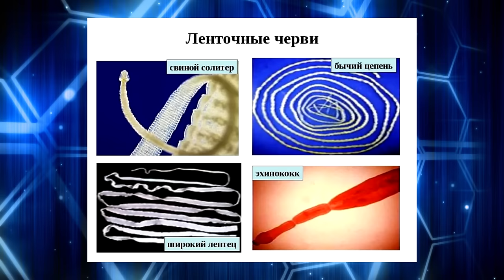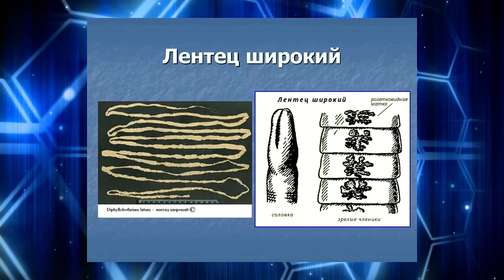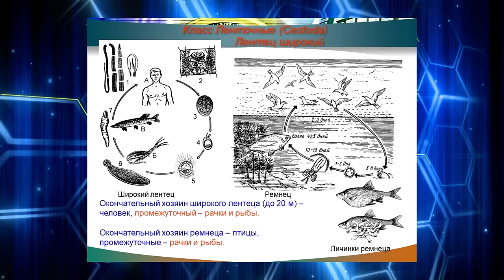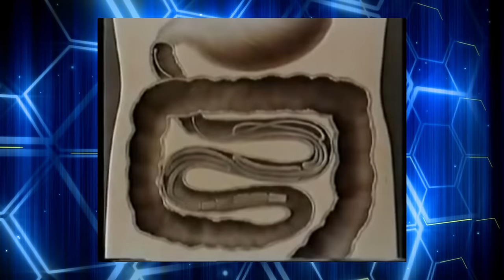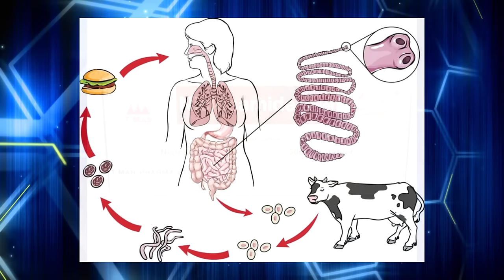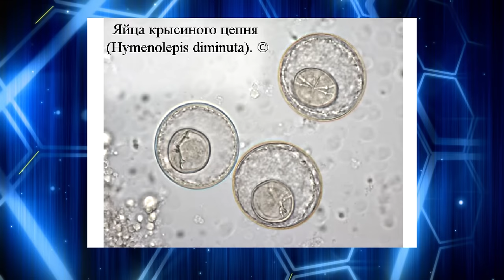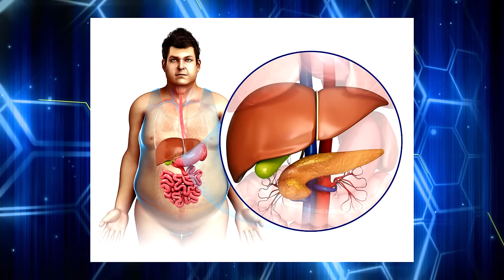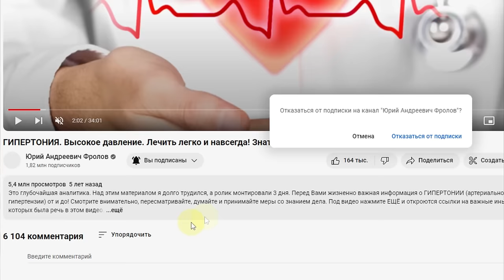ГЛИСТЫ/ паразиты: НЕ помогут ЗОЖ, травы, кора осины, чеснок. Часть 2 - Ленточные черви!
Почему жгучий перец, тыквенные семечки, кора осины, чеснок, травы, тройчатка - ничего не поможет! Чем опасны паразиты, т е гельминты/ глисты? Как те или иные виды попадают к нам в организм, как люди ими заражаются, чем гельминты питаются в нас, чем опасны для нашего здоровья, кто находится в зоне риска, как понять есть ли они именно у Вас, к чему приводит их жизнь в нас, и как их вывести из организма, чтобы не убить Почки и Печень ядовитыми химическими препаратами, какие правила гигиены необходимо соблюдать? Прошлое видео было о первом классе – Круглых гельминтах, или нематодах, ссылку на него оставлю под видео - посмотрите после, сейчас видео о втором классе – о Ленточных червях, или цестодах. Эта группа в основном очень крупных паразитов, которые буквально высасывают все соки из человека. Ими очень легко заразиться, и вы скоро узнаете, как. К ним относятся такие виды как: широкий лентец, свиной, бычий, крысиный, карликовые цепни, эхинококк, альвеококк, которых мы сегодня и разберём. Да, никакими тройчатками, корой осины и иными травами вы не удалите из организма большинство видов паразитов, т к ими можно удалить только те особи, что в момент приёма находятся в кишечнике, а личинок, мигрирующих по лимфе и иным тканям – нет! Никакой иммунитет не поможет защититься от паразитов - ЗОЖ и Глисты - разные понятия! Ниже даны минуты и важные ссылки:

👁️ Навигация (тайм-коды):
0:00 - Я хочу Вас предупредить. Ленточные черви/ глисты!
2:39 - Тройчатки, травы - бесполезны, потому что.
5:16 - Почему эти мои лекции по паразитам так важны?
5:50 - Мне лишь бы запугать и продать? Есть 3 варианта!
7:57 - ШИРОКИЙ ЛЕНТЕЦ до 25 метров - из рыбы!
25:46 - СВИНОЙ ЦЕПЕНЬ из мясо и при купании!
36:00 - КРЫСИНЫЙ ЦЕПЕНЬ - насекомые, грызуны, кошки!
38:31 - КАРЛИКОВЫЙ ЦЕПЕНЬ до 2 см. - мухи, папилломы!
40:11 - БЫЧИЙ ЦЕПЕНЬ до 25 метром - мясо...
41:12 - ЭХИНОКОКК - высокая смертность/ операции.
44:10 - АЛЬВЕОКОКК - схема поражения и психосоматика.
48:37 - Как быть? Я не навязываю, вот вам 4 варианта!